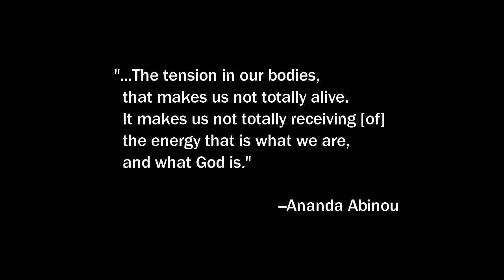Ananda Abinou: A Shot of Energy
Do buddhas come from 1930's Mississippi?
Archive Recording: April 6, 2008